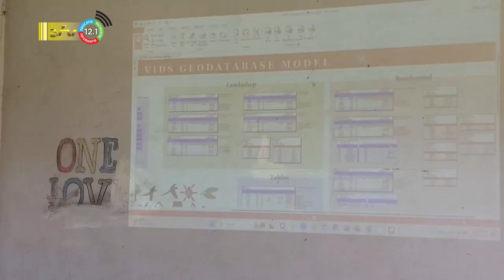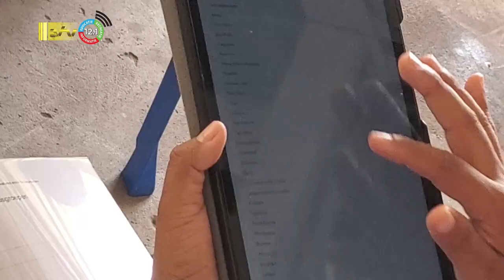01 04 2023 Dorpshoofden krijgen database training in Erowarte